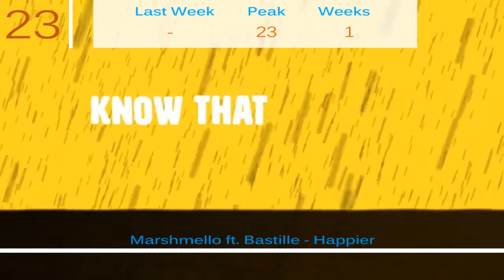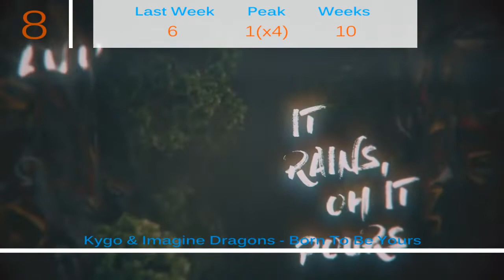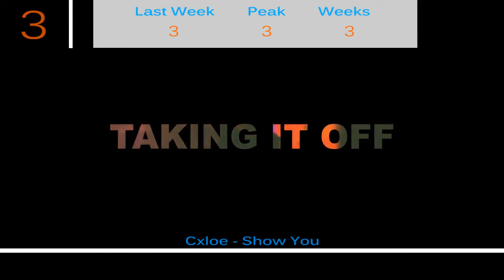Top 25 Songs | 2018 | Week 33